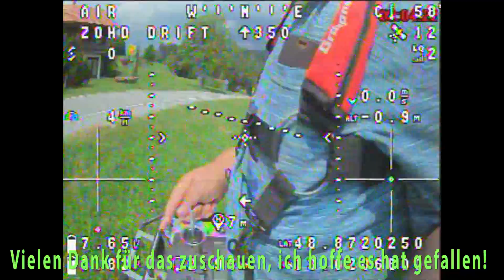ZOHD Drift 2 Flug 11 8 2020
Ich habe das HR mechanisch nachgestellt, und den Trimm wieder entfernt und bin im Horizontalmode (ANGL) gestartet. Ging wie auf Schienen aus der Hand.
Ist natürlich immer noch genau so giftig, habe ja an den Anlenkungen nichts verändert, aber flog im ANGL sehr angenehm.

Das landen dann in Schrittgeschwindigkeit, erste Sahne

Die Betaflight Knüppeleinblendung hat ja mal was. wünsche ich mir auch in Inav.

Sepp